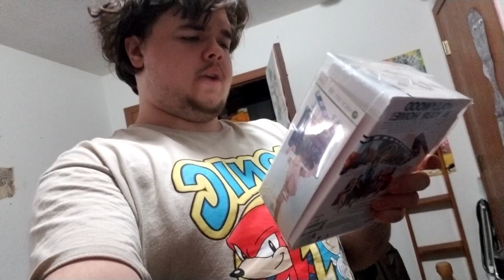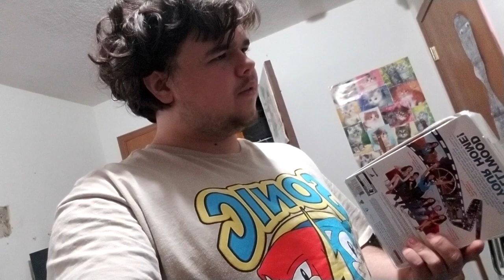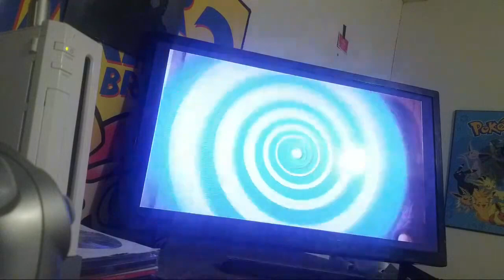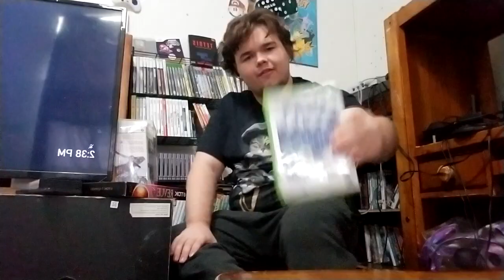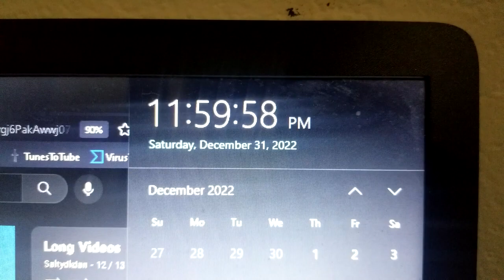xbox live vision camera - only in 240P!!! (silas's reviews)